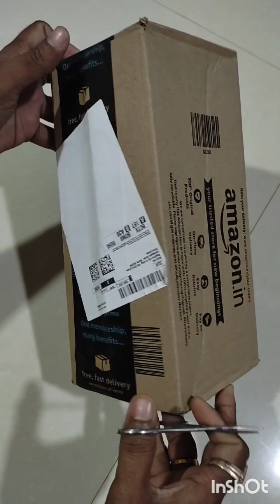कार में सिरामिक कोटिंग कैसे करे! How to apply ceramic coating...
how to apply ciramic coating

सिरेमिक कोटिंग सूखने में कितना समय लगता है?

सिरेमिक कोटिंग के बाद क्या नहीं करना चाहिए?

आप सिरेमिक कोटिंग का उपयोग कैसे करते हैं?

क्या मैं खुद सिरेमिक कोटिंग कर सकता हूं?

ceramic coating kaise lagaye

ceramic coating kab kare

ceramic coating car

ceramic coating

ceramic coating swift car